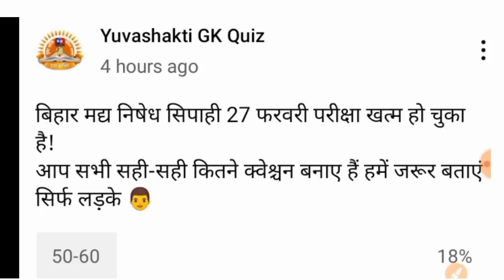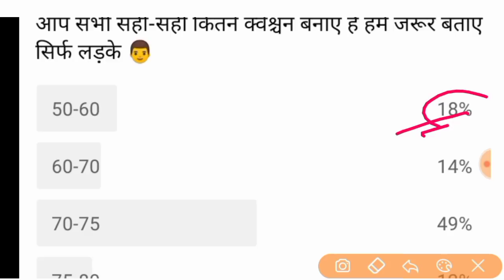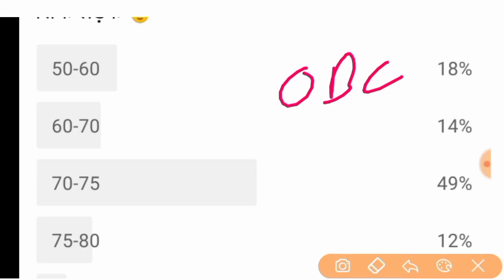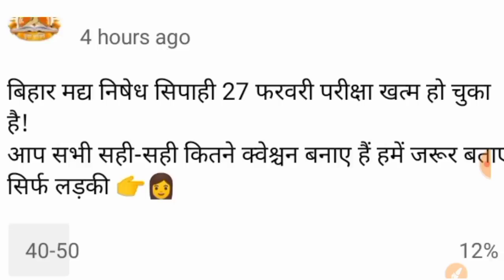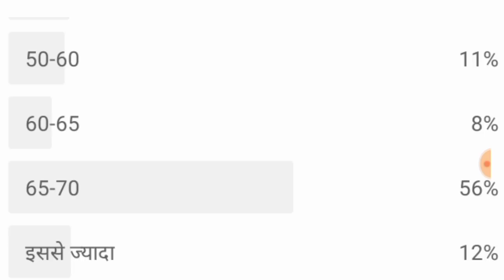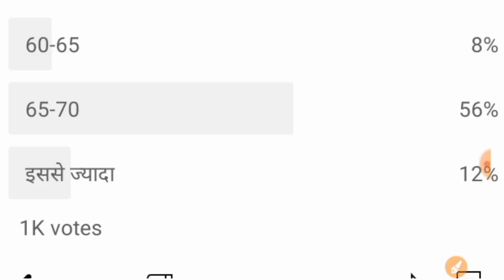बिहार मद्य निषेध सिपाही कटऑफ 27 फरवरी 2022 || Bihar Prohibition Constable cut off 2022 | 100% सही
bihar madani sipahi 27 february cut off,